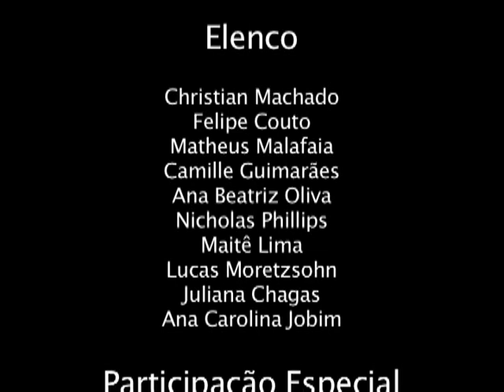A Vila - PUC RIO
Curta metragem realizado por alunos da PUC RIO em 2011.

Elenco:
Christian Manos
Felipe Couto
Matheus Malafaia
Camille Guimarães
Ana Beatriz Oliva
Nicholas Phillips
Maitê Lima
Lucas Moretzsohn
Juliana Chagas
Ana Carolina Jobim

Direção Geral:
Luísa Taranto
Nathália Oliveira

Trilha Sonora:
Hans Zimmer
James Newton Howard
Philip Glass

INTRODUÇÃO A CINEMA
PROF. PEDRO CAMARGO
PUC - RIO 2011.1